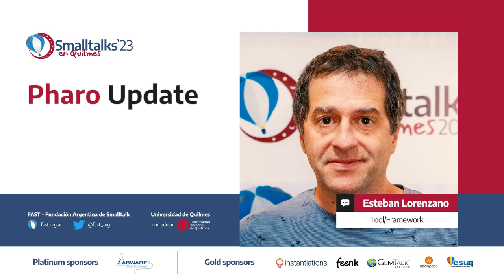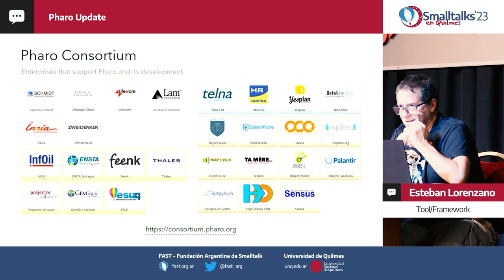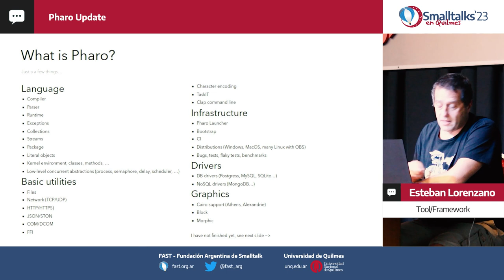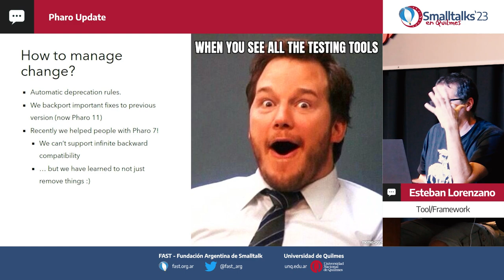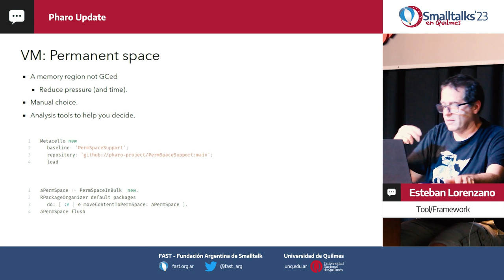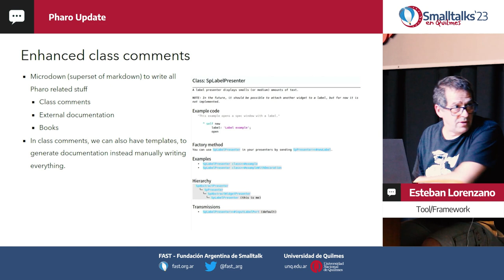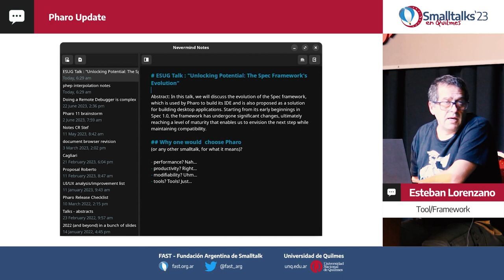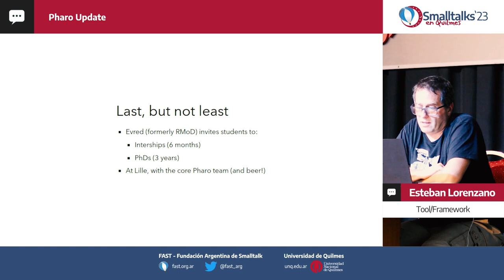Pharo Update by Esteban Lorenzano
In this talk I will present the Pharo 11 release. Pharo 11 got released in May 2023. It includes many improvements.